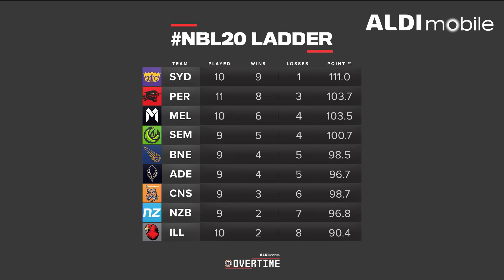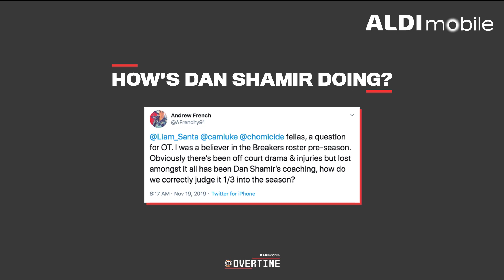NBL Overtime (November 19)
The NBL Overtime crew recap a wild Round 7 including records, off court drama and more.